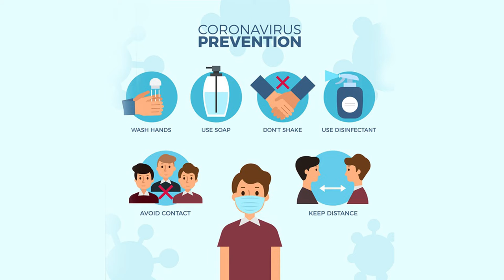Prevention From Covid-19 | Coronavirus preventions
Nai Subah has taken some vital precautions to ensure safety and proper hygiene of our staff and teachers in the current pandemic situation. These include :
- Remote working is the new normal.
- Zoom meetings are the best way to meet one another conveniently.
- Our focus is towards distant learning and the use of technology to progress since the last few months and hence we have had no physical classes or operations accordingly.
- No staff members have been forced to come to work and they have shown that they are equally efficient working from home.
- Attendance and work logs are maintained online.

Given the need of the hour, these are some of the measures that organizations might want to adopt to be able to effectively run operations.